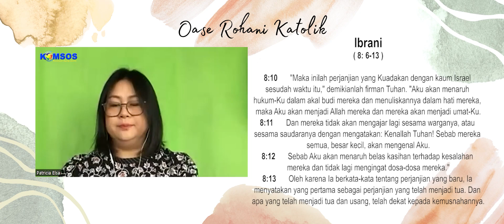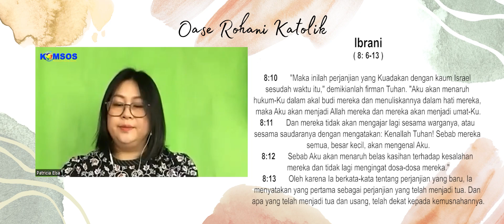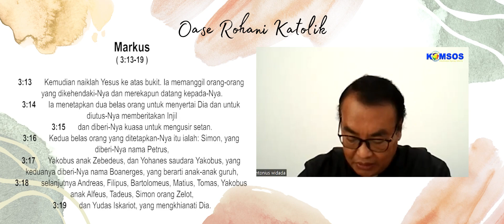ORK 20 JANUARI 2023 "KITA DIPANGGIL UNTUK SETIA PADA PERJANJIAN"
OASE ROHANI KATOLIK, Hari ini dengan Narasumber RM. ANTONIUS WIDADA, CP dan PATRICIA ELSA

Bacaan Hari Ini, 20 JANUARI 2023 :
Bacaan Pertama Ibr. Ibr. 8: 6-13
Bacaan Injil dari Injil   Mrk. 3:13-19.